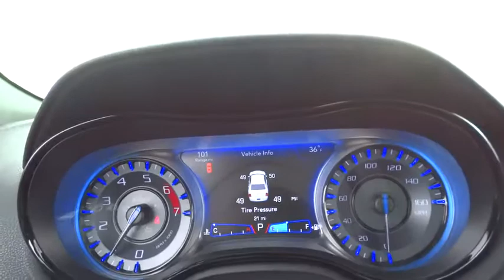2017 Chrysler 300 Lansing, Matteson, Chicagoland, Northwest Indiana, Tinley Park, IL C170338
2017 Chrysler 300

2017 Chrysler 300 S Gloss Black HEMI 5.7L V8 Multi Displacement VVTbrbr$4,642 off MSRP! 16/25mpgbrbrNapleton's River Oaks Chrysler Jeep Ram Dodge conveniently located off 80-94 Torrence Ave North Exit. 17225 Torrence Ave Lansing, Ill 60438. Price excludes tax, title, license, doc fee and dealer installed accessories. Price includes: $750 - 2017 MW Retail Consumer Cash 51CH1. Exp. 01/03/2017, $1,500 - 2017 Retail Bonus Cash (excl DE) **CHA1. Exp. 01/03/2017